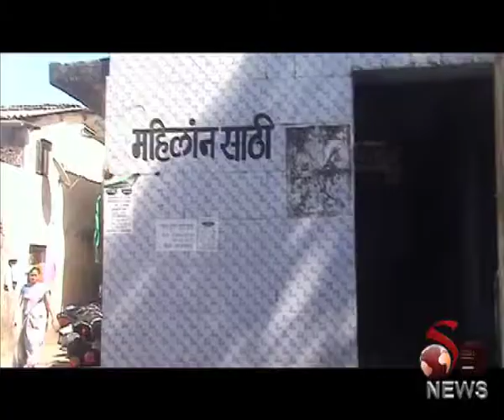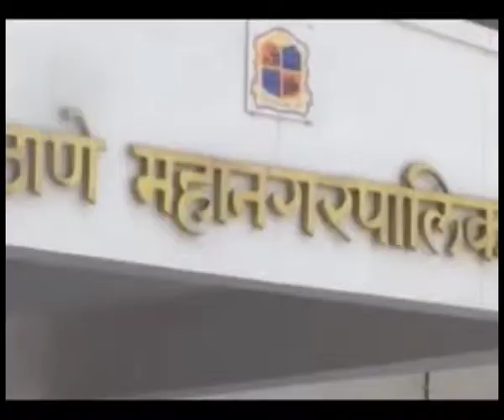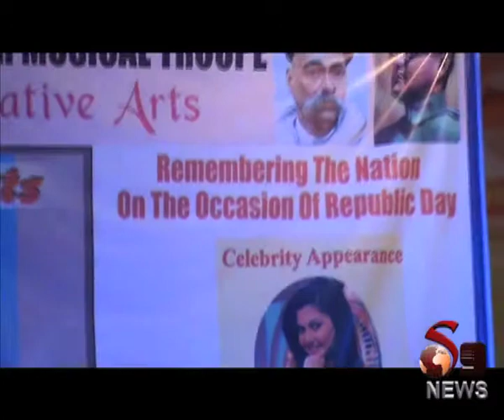S9 news 28 jan 2016